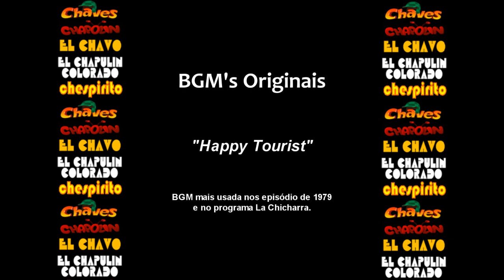Chespirito BGM Original - Happy Tourist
Créditos ao usuário "Thomas Henrique (†)" que encontrou a BGM.